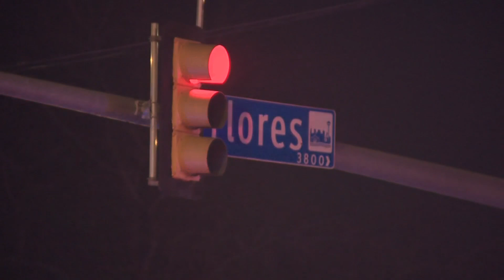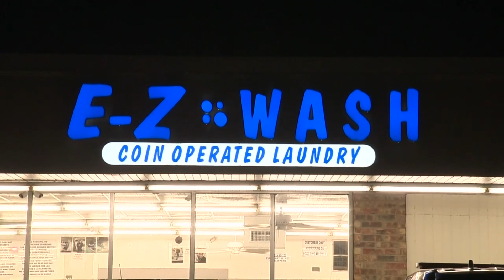KSAT News Brief: 12/24/19 Early Morning Edition